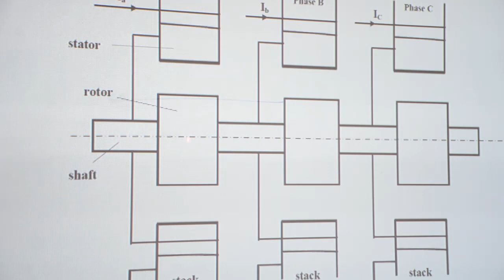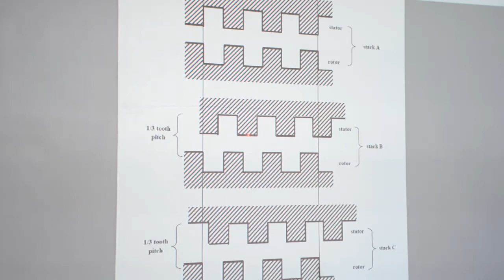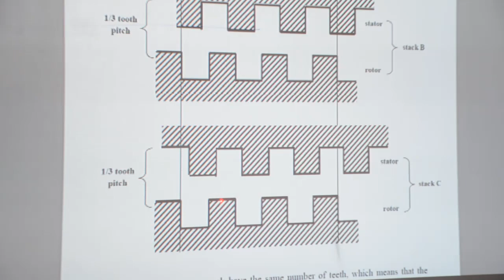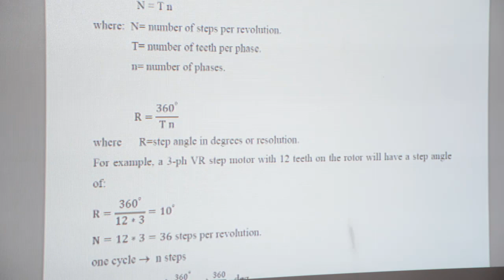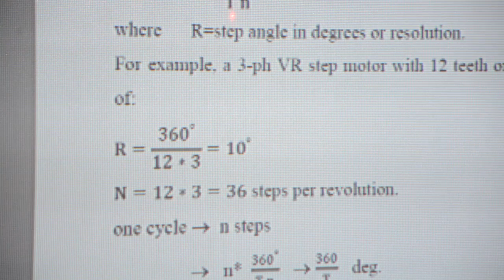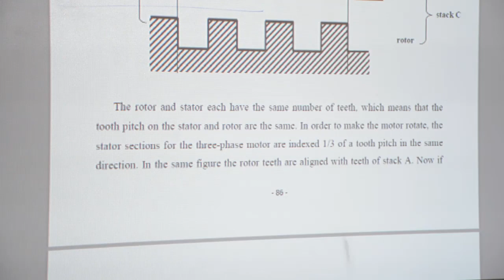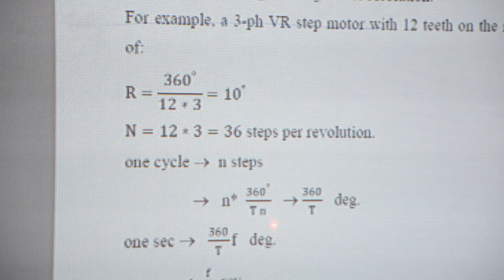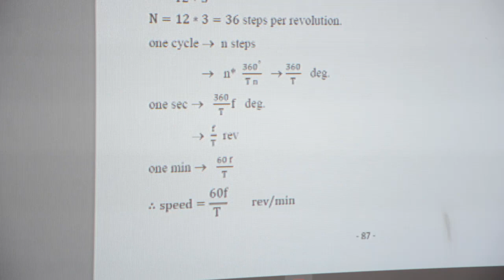Stepper Motor- Part Three By: Dr. Rabee' H. Thejel